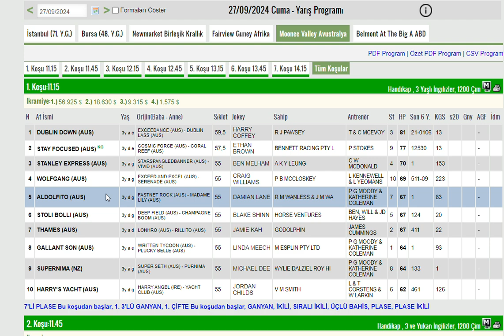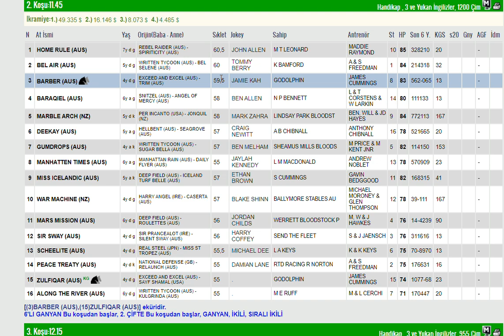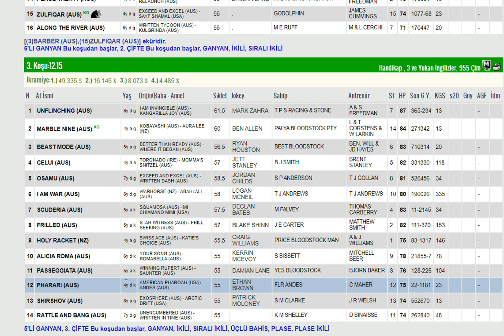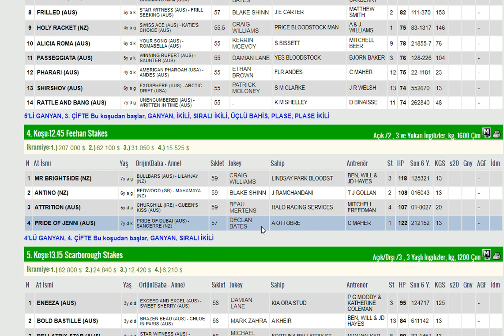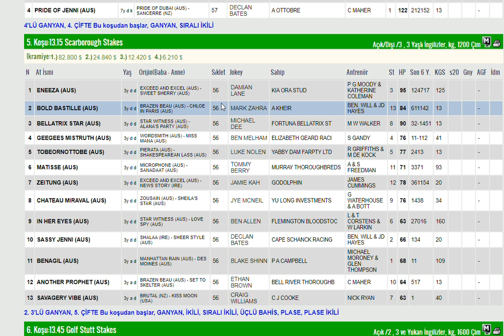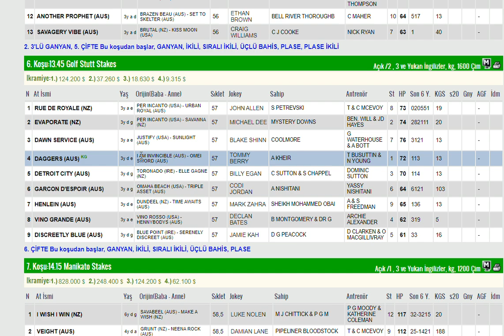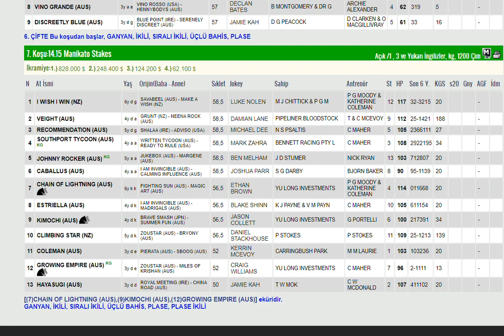27 EYLUL 2024 MOONEE VALLEY AVUSTRALYA ALTILI GANYAN TAHMINLERI -TJK YURT DIŞI AT YARIŞLARI (CUMA)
#27 EYLÜL 2024 MOONEE VALLEY AVUSTRALYA 6'LI GANYAN TAHMİNİ
#27 EYLUL 2024 MOONEE VALLEY AVUSTRALYA 6'LI GANYAN TAHMİNİ
#27 EYLUL 2024 MOONEE VALLEY AVUSTRALYA 6'LI GANYAN TAHMİNİ Yabancı, at, yarışı, tahminleri,
#27 EYLUL 2024 MOONEE VALLEY AVUSTRALYA at yarışı tahminleri,
pazartesi sali PERSEMBE Cuma Cumartesi Pazar 1 MART 2024 AVUSTRALYA altılı ganyan tahminleri,
tjk 27 EYLUL 2024 MOONEE VALLEY AVUSTRALYA at yarışı yorumları,
#27 EYLUL 2024 MOONEE VALLEY AVUSTRALYA altılı ganyan yorumları,
tjk 27 EYLUL 2024 MOONEE VALLEY AVUSTRALYA altılı yorumları,
#27 EYLUL 2024 MOONEE VALLEY AVUSTRALYA altılı tahminleri,
AVUSTRALYA birlesik krallik at yarışı tahminleri,
#27 EYLUL 2024 MOONEE VALLEY AVUSTRALYA  AT YARIŞI TAHMİNLERİ,
#27 EYLUL 2024 MOONEE VALLEY AVUSTRALYA altılı tahminleri, amerika,
#27 EYLUL 2024 pazartesi salı Perşembe Cuma Cumartesi yabancı akşam at yarışı tahminleri,
#27 EYLUL 2024 pazartesi salı persembe Cuma cumartesi Avustralya altılı ganyan yorumları,
AVUSTRALYA at yarışı yorumları,
yabancı altılı yorumları,
AVSUTRALYA KOŞULARI,
AKŞAM YARIŞLARI,
tjk 27 EYLUL 2024 MOONEE VALLEY AVUSTRALYA altılı analiz,
yabancı yarışlar,
tjk yabancı,
tjk 27 EYLUL 2024 MOONEE VALLEY AVUSTRALYA altılı ganyan yorum,